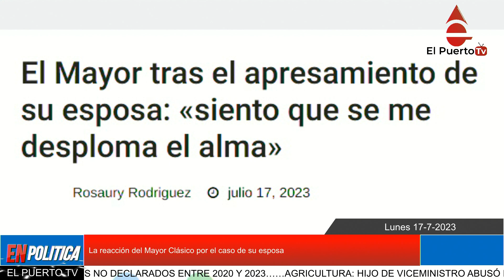La reacción del Mayor Clásico por el caso de su esposa